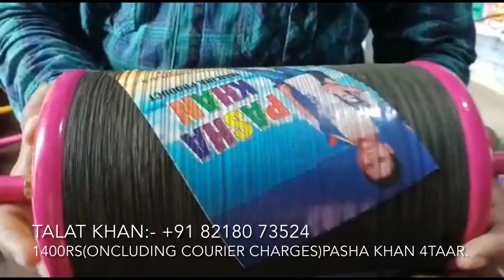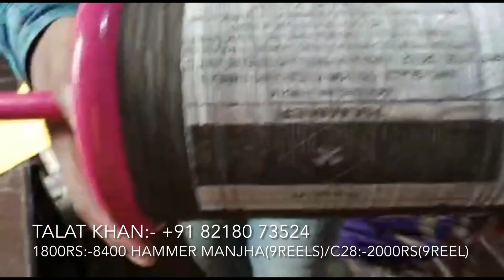MJO:-Talat khan manjha/kites/bareily kites/cheel cut kites/maidani adhi/pauni kites/sasta manjha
buy beautiful kites sitting at home and good quality manjha without fear of loosing money.buy manjha from shopkeepers or directly from manjha maker @   nawabishauk youtube channel.